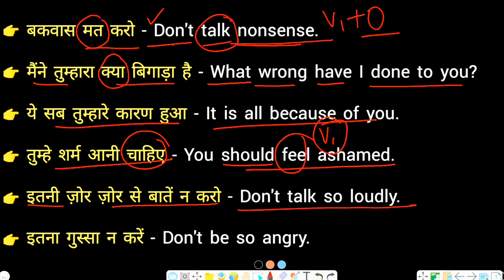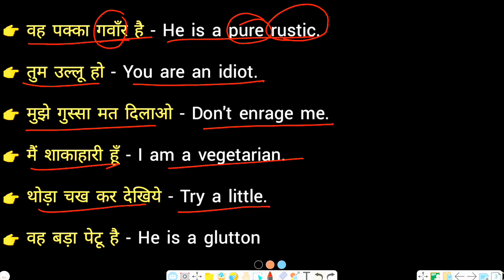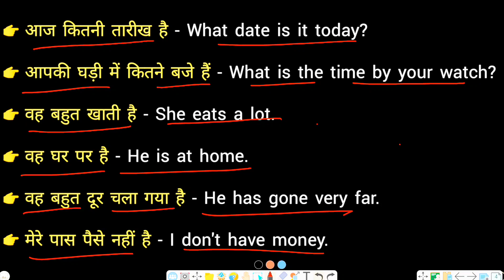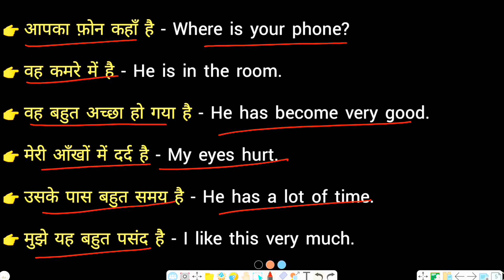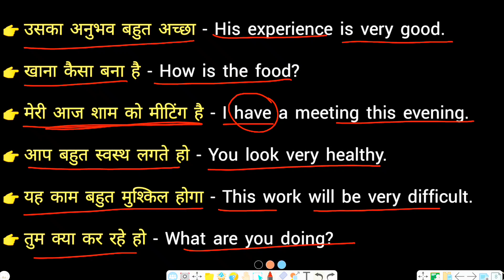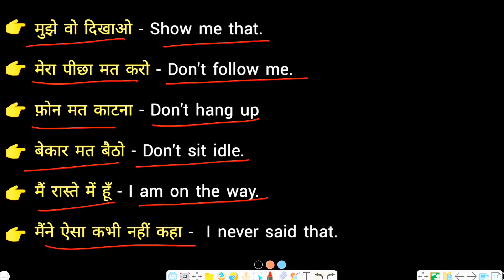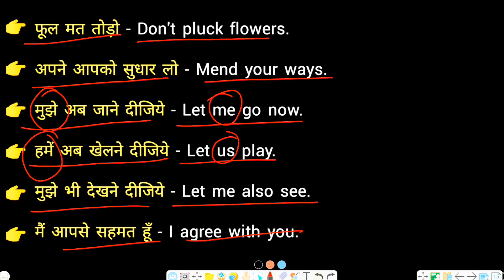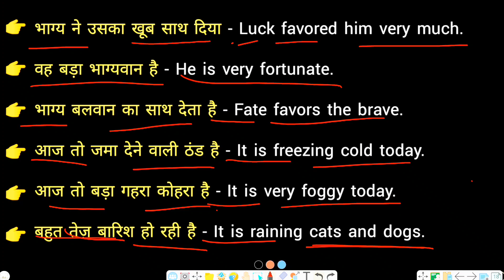घर बैठे अंग्रेजी बोलना सीखें, 5000 रोज वाले अंग्रेजी वाक्य, Daily Use English Sentences | Part - 1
Guys, Agar apko English bolna sikhna hai to apko jyada se jyada English bolne ki practice karni chahiye. Aaj mai apko de rahi hoon pure 101 sentences.

Video ko 1 Like / Dislike karke apni raay hame jarur comment karen.

Complete Use of Has Have had in English Grammar | Had to and have to with had to in spoken English

Keywords -
daily routine sentences in english
daily speaking english sentences
daily using vocabulary words
roj bole jane wale english sentences
1000 english sentences used in daily life
sentence for english speaking
english speaking words daily use
daily english sentences
daily use english sentence with hindi meaning

0:00 Daily use sentences
2:24 Common Sentences
6:44 Very Useful Sentences
9:09 Short Sentences
12:07 Most Common Daily use sentences
17:04 Sentences for English grammar